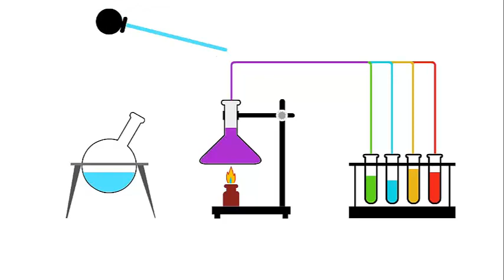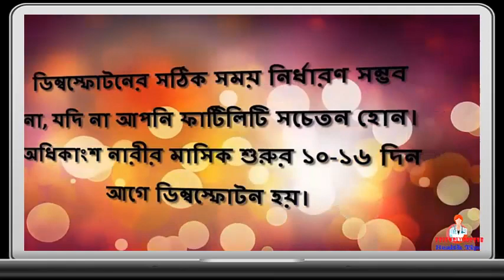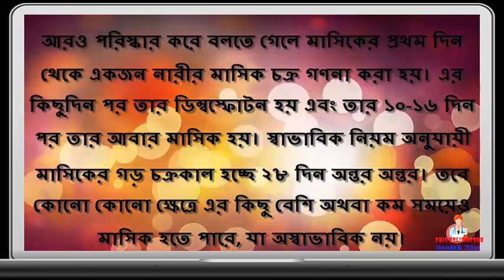গর্ভধারণ করতে স্বামীর সাথে কখন মিলিত হবেন || BD health tips - 2017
গর্ভধারণ করার সবচেয়ে উপযুক্ত সময় জেনে নিতে মায়ার জনপ্রিয় ওভুলেশন ক্যাল্কুলেটর ব্যবহার করুন। এর মাধ্যমে আপনার ডিম্বস্ফোটনের সময় গণনা করুন এবং স্বামীর সাথে কখন মিলিত হলে গর্ভধারণ করার সবচেয়ে বেশী সম্ভবনা আছে তা জেনে নিন।
ডিম্বস্ফোটনের সাতদিন ৭ দিনব্যাপী সময়ের মধ্যে স্বামীর সঙ্গে মিলন হলে একজন স্ত্রীর গর্ভধারণ হবার সম্ভাবনা সবচেয়ে বেশী। সাধারণত শেষ মাসিকের ১২ দিন পর এই সময় আসে।
একটি ডিম্বাণু ডিম্বাশয় থেকে নির্গত হওয়ার পর ১২ থেকে ২৪ ঘন্টা পর্যন্ত জীবিত থাকে। গর্ভধারণের লক্ষ্যে এ সময়ের মধ্যেই ডিম্বাণুটিকে শুক্রাণুর সাথে মিলিত হতে হবে। এমন কোন কথা নেই যে যেই দিন ডিম্বস্ফোটন হয় শুধু সেই দিন মিলিত হলেই আপনি গর্ভবতী হতে পারবেন। একজন নারীর শরীরে শুক্রাণু ২-৩দিন পর্যন্ত বেঁচে থাকতে পারে। এই কারণে ডিম্বস্ফোটনের ২-৩ দিন আগে মিলন হলেও শুক্রাণুটি ডিম্বাণুর জন্যে ডিম্বনালীর ভেতর অপেক্ষা করে থাকতে পারে।
ডিম্বস্ফোটন কখন হয়?
ডিম্বস্ফোটনের সঠিক সময় নির্ধারণ সম্ভব না, যদি না আপনি ফার্টিলিটি সচেতন হোন। অধিকাংশ নারীর মাসিক শুরুর ১০-১৬ দিন আগে ডিম্বস্ফোটন হয়।
আরও পরিস্কার করে বলতে গেলে মাসিকের প্রথম দিন থেকে একজন নারীর মাসিক চক্র গণনা করা হয়। এর কিছুদিন পর তার ডিম্বস্ফোটন হয় এবং তার ১০-১৬ দিন পর তার আবার মাসিক হয়। স্বাভাবিক নিয়ম অনুযায়ী মাসিকের গড় চক্রকাল হচ্ছে ২৮ দিন অন্তর অন্তর। তবে কোনো কোনো ক্ষেত্রে এর কিছু বেশি অথবা কম সময়েও মাসিক হতে পারে, যা অস্বাভাবিক নয়।